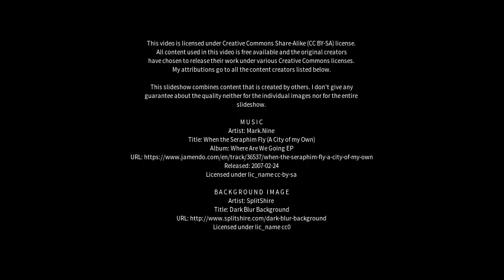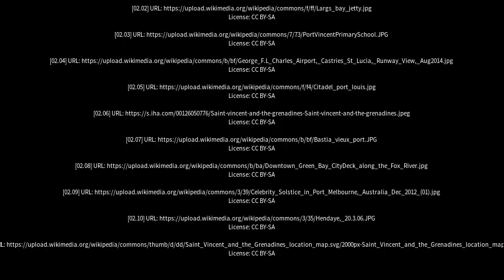Best places to visit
Best places to visit - Port Vincent (Australia) Best places to visit - Slideshows from all over the world - City trips, nature pictures, etc.